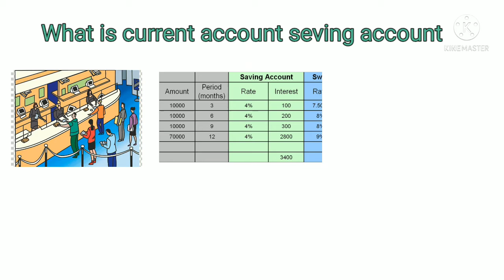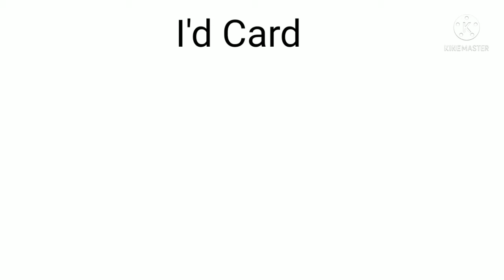Icici Bank account kaise khole / Bank khata kaise khole / How to open bank account .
Published on 27 March 2022 hallo friends ajke is video me bataya hu ki icici bank account open kaise kare is bare me bataya hu and maine is video ko apni dilse banaya hai.

How to open icici bank account
How to open bank account
Bank account open kaise kare